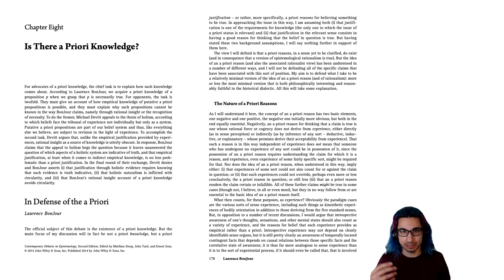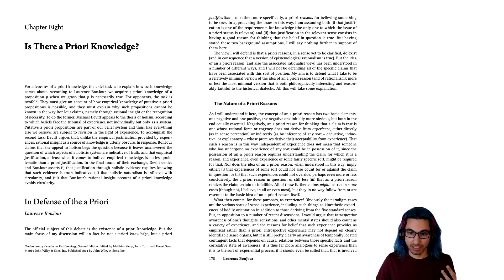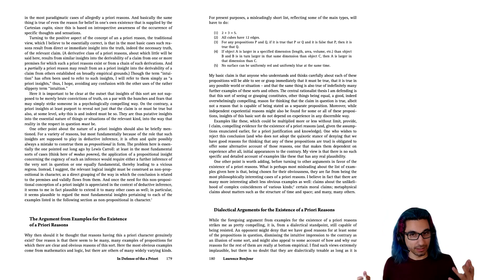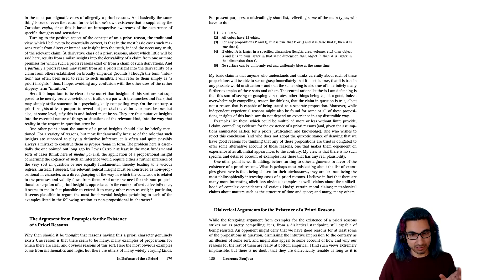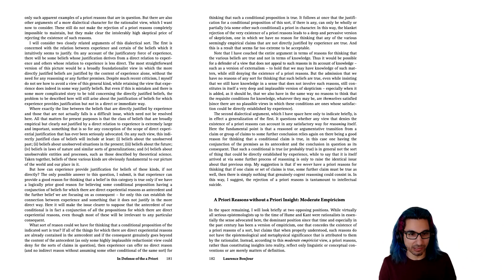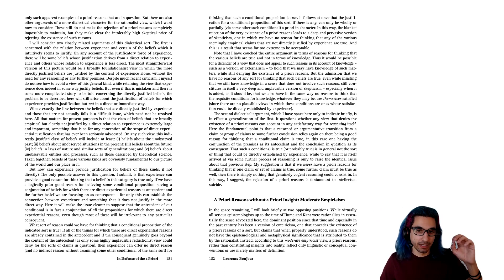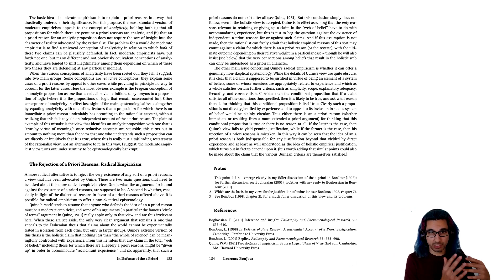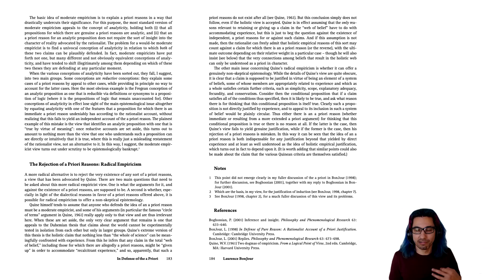Let's Read! Laurence BonJour, 2014, "In Defense of the A Priori"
The full text, including Devitt's reply, and BonJour's reply to the reply, is available

Here is BonJour's website (which doesn't have a lot of content)

The text of Lewis Carroll's paper, "What the Tortoise said to Achilles"